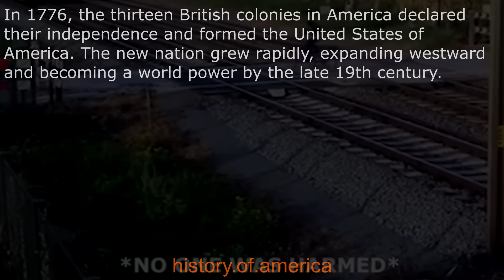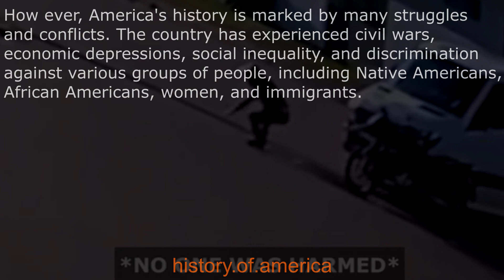history of america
audiio